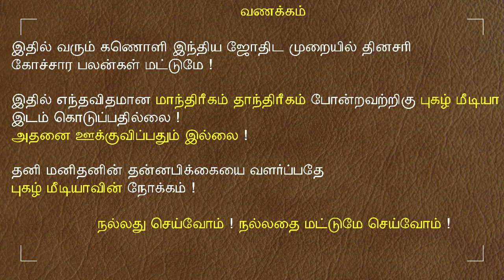02.08.2022 - இன்றைய ராசி பலன் | 9626362555 - உங்கள் சந்தேகங்களுக்கு | Indraya Rasi Palangal